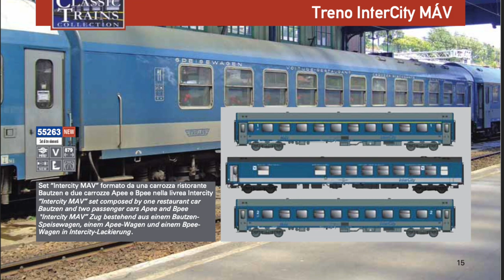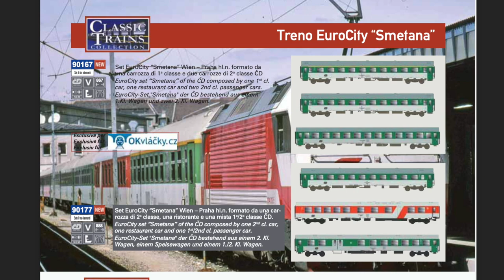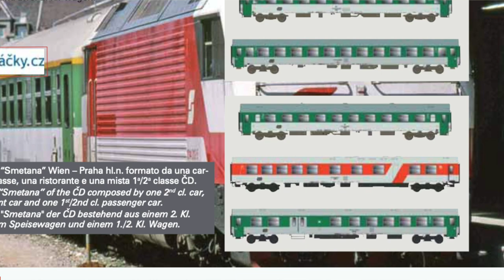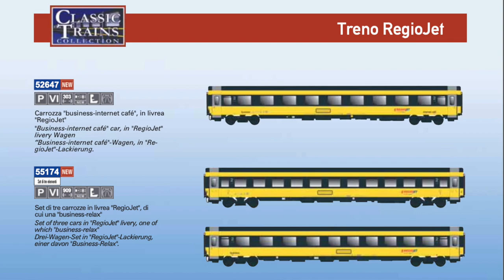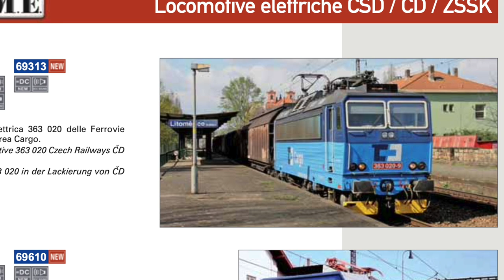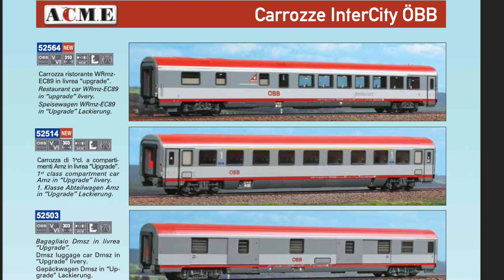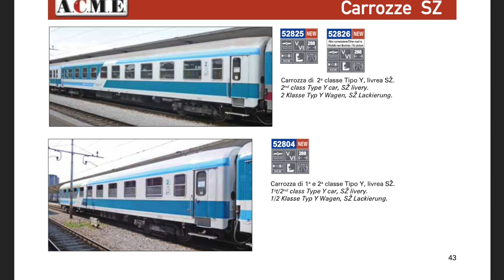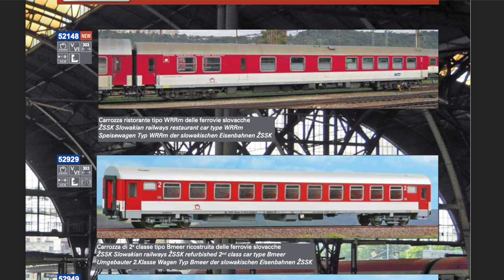ACME 2022-es Magyar vonatkozású H0 vasútmodell újdonságok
Megérkezett az ACME 2022-es katalógusa is ebből szemezgetek ebben a videóban. Van itt minden, V63-as ollós szedővel, Dráva InterCity, és még sok más nyalánkság. Tartsatok velem és nézzünk bele a katalógusba.

Tartalom:
00:00 - Bevezető
00:21 - V63 021
01:02 - Rába IC kocsiszett
01:56 - Dráva Intercity
02:58 - Hungária EC a 3. szett
03:21 - Smetana, Dvorák, Sobiesky, Spree-Alpen EX, NightJet, Regiojet
07:02 - CD Cargo 363 "Ász", ZSSK 363 "Ász" Blonski
07:30 - különálló kocsik

A Lengyel és Cseh vonatnevek kiejtésének esetleges pontatlanságáért nem vállalok felelősséget :)